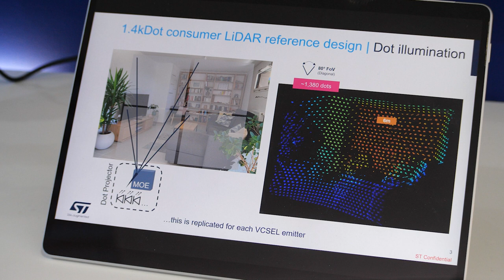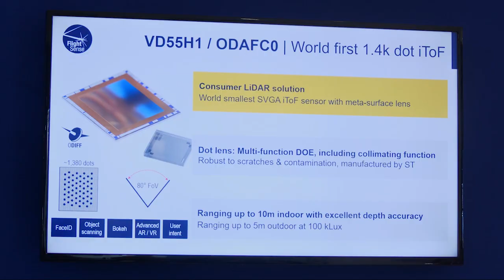ST @ MWC: VD55H1 0 5Mpix iToF sensor dot illumination reference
*video transcript*

'Welcome to the Imaging pod!

I’m gonna introduce you to our new consumer LiDAR, using dot-pattern illumination. The reference design is based on our 0.5Mpixel iToF camera sensor, a 1.4kdot projector and a metasurface optical element.

You are maybe wondering what happens when we replace a standard diffuser with a metasurface optical element, or MOE. Let me explain!

 It is quite simple: the light produced by the VCSEL, is focused into discrete beams, illuminating the scene with a dot pattern. That’s why we call it “dot illumination”.

The beams then hit the targets in the scene, and return to the iToF sensor with the same dot pattern.

This is a standard mobile-phone application-processor, and all the software components are embedded into it.

We provide a raw data postprocessing pipe, running on the GPU, and a driver, to control the device.

As you can see in the screen, it is easy to identify myself, the filming crew saying hello, and the columns on their back, which are 5 meters away from the sensor!

There are so many advantages to this product!

We know our customers would love a long-range 3D map. The dot illumination enables us to range up to 10m indoors with no increase in power consumption.

So what happens outdoors? That’s the second advantage of dot illumination: robustness to ambient light. 5 meters ranging is guaranteed, even in the brightest sunlight.

And finally, the meta-surface optical element provides additional functionality, and can even replace complex and multi-element lenses. AND we manufacture it with our standard production process, which naturally brings performance, size, and cost advantages.

So – I’ve showed you the world’s first integrated dot LiDAR, equipped with a metasurface optical element; perfect for the consumer market. The 1400 dots allow longer ranging in ambient light, and it consumes less power and makes the whole system cheaper.

If you are interested in this product, check it out on st.com, or reach out to our closest sales office!'